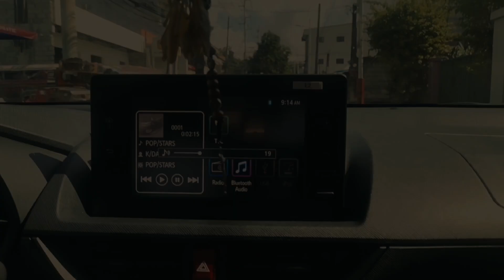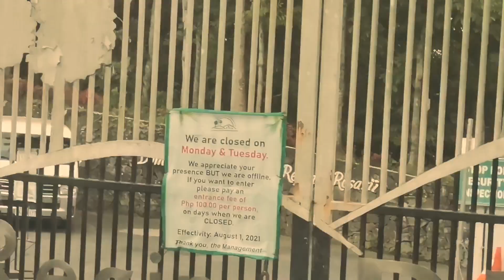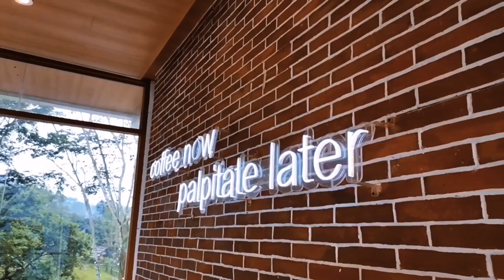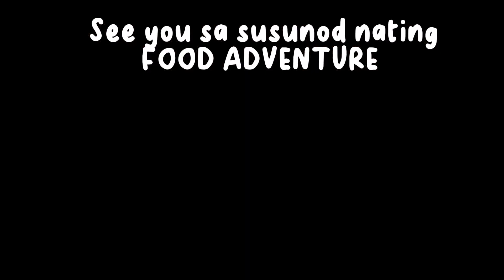PALPITATE COFFEE Instagramable place in Tanay, Rizal